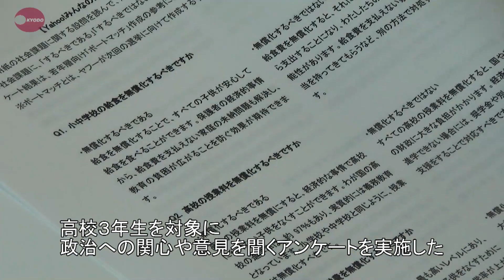政治への関心、高３に聞く ヤフーがアンケート実施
選挙権年齢が１８歳以上に引き下げられる参院選を前に、若年層向けの選挙特集サイトを作るため、検索大手ヤフーと早稲田大マニフェスト研究所が９日、通信制の「クラーク記念国際高校」横浜キャンパス（横浜市）で、３年生３２人を対象に政治への関心や意見を聞くアンケートを実施した。